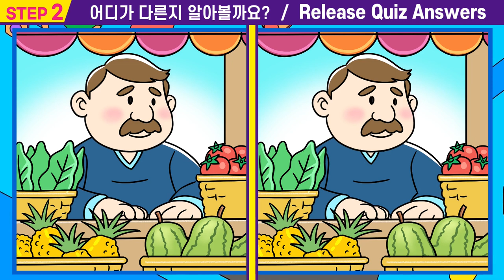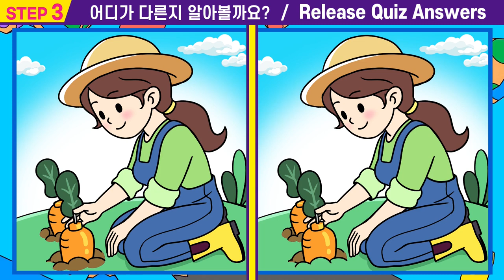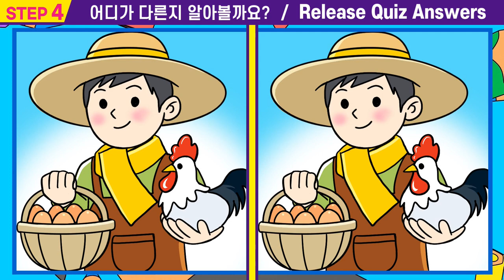💪인지능력 상위5%는 바로 찾는 그림퀴즈!ㅣ한 문제만 찾아도 치매걱정 NO!ㅣ치매예방에 좋은 다른그림찾기! 【치매예방/집중력키우기/퍼즐퀴즈/두뇌건강/인지력좋게하는법】#51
00:00  인트로
00:15  스텝1
01:55  스텝1 정답확인
02:08  스텝2
03:47  스텝2정답확인
04:00  스텝3
05:40  스텝3정답확인
05:53  스텝4
07:33  스텝4정답확인
07:42  최종화면